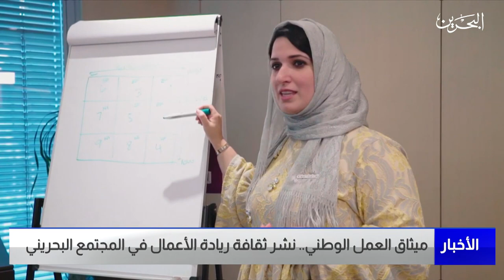البحرين مركز الأخبار : ميثاق العمل الوطني.. نشر ثقافة ريادة الأعمال في المجتمع البحريني 07-02-2023